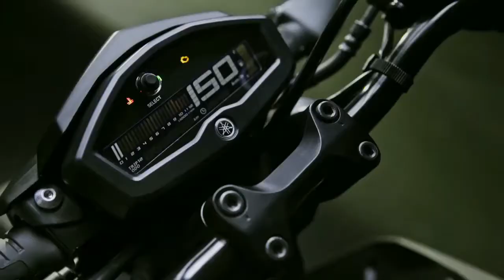Yamaha TFX 150 a.k.a. m-slaz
Commercials. "Yamaha TFX 150 - Introducing The All New 2016 Yamaha TFX 150 - Street Fight". online video clip. youtube. youtube. 12 oct 2016. web. 1 aug 2020.